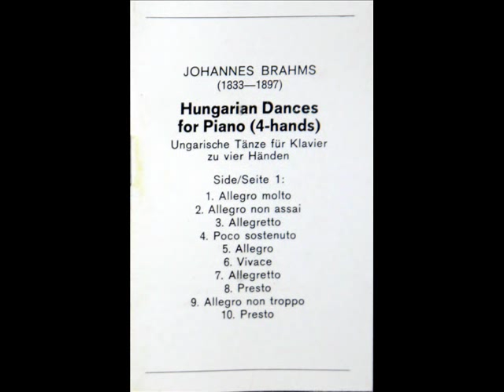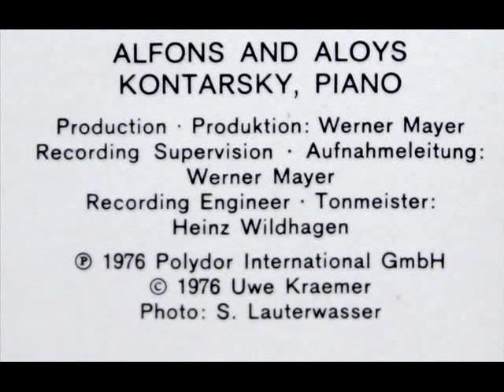Alfons und Aloys Kontarsky: Hungarian Dance No. 10 in E major (Brahms) - Piano Four Hands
To view all my DG recordings -- works of Schubert, Chopin, Berg, Liszt and Brahms performed in the 1950s, 60s, 70s, and 80s by Pollini, Askenase, Milstein, Oistrakh, Anda, Fischer-Dieskau, Szidon and others --  please visit the following playlist:

This track is recorded from the cassette version of the Deutsche Grammophon LP "Brahms: Hungarian Dances Nos. 1-21, Alfons und Aloys Kontarsky," produced in 1976 (LP serial number 2530 710).

No. 10 in E major (F major for orchestra): Presto

Note: If you enjoy piano four hands or works for two pianos, you might wish to have a look at my uploads of Franz Liszt's Operatic Fantasies (Norma, Don Juan) for Two Pianos, recorded in 1972 for the first time by Richard and John Contiguglia; playlist is here:

Aloys Kontarsky (* 14. Mai 1931 in Iserlohn) ist ein deutscher Pianist und Hochschullehrer.  Kontarsky, der bereits als Jugendlicher im Duo mit seinem jüngeren Bruder Alfons Kontarsky musizierte, studierte in Köln bei Else Schmitz-Gohr (Klavier) und bei Maurits Frank (Kammermusik). Seit 1950 war er Teilnehmer, später Dozent der Internationalen Ferienkurse für Neue Musik in Darmstadt. 1955 erhielt er mit seinem Bruder Alfons den ersten Preis für Klavierduo beim Internationalen Musikwettbewerb der Rundfunkanstalten der Bundesrepublik Deutschland in München, danach studierte er noch bei Eduard Erdmann in Hamburg.  Seit 1957 war er mit seinem Bruder auf Konzertreisen in Westeuropa und Auftritten auf den Donaueschinger Musiktagen, dem Holland Festival, Berliner Festwochen und weiteren Festivals; seit 1966 spielte das Duo jährlich in USA. Weiterhin kam es zu ausgedehnten Tourneen in den Nahen Osten, nach Südafrika, Japan, Neuseeland und Australien sowie 1978 nach China.